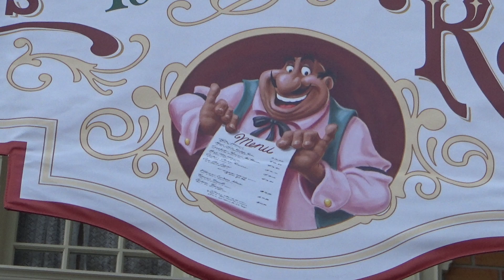Tony's Town Square Restaurant